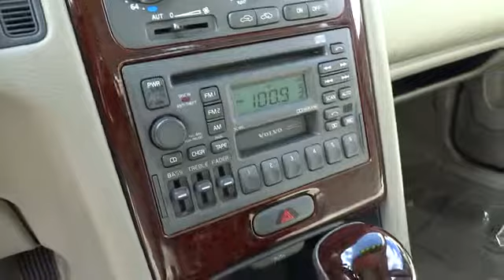2000 Volvo S70 Santa Rosa, Rohnert Park, Petaluma, Marin, San Francisco CA Y2636889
2000 Volvo S70 GLT - Stock#: Y2636889 - VIN#: YV1LS56D7Y2636889

2727 Dowd Dr.

S70 trim. Heated Mirrors, Dual Zone A/C, Alloy Wheels, Turbo. 5 Star Driver Front Crash Rating. SEE MORE!br /br /KEY FEATURES INCLUDEbr /Heated Mirrors, Turbocharged, Aluminum Wheels, Dual Zone A/C. Keyless Entry, Bucket Seats, Vinyl Seats, 4-Wheel ABS, 4-Wheel Disc Brakes. br /br /VEHICLE REVIEWSbr /5 Star Driver Front Crash Rating. 5 Star Passenger Front Crash Rating. br /br /VISIT US TODAYbr /The new and pre-owned inventories at Lithia Chrysler Jeep Dodge of Santa Rosa are always stocked with a wide variety of Chrysler, Dodge and Jeep vehicles. The qualified sales representatives and expert auto technicians provide you with a straight forward, no hassle shopping and service experience every time. Come and meet us today at 2727 Dowd Drive; you can see everything our Santa Rosa, CA dealer has to offer! br /br /Please confirm the accuracy of the included equipment by calling us prior to purchase. br /